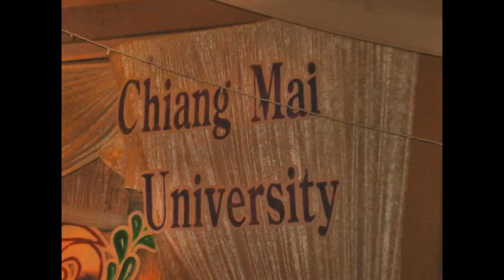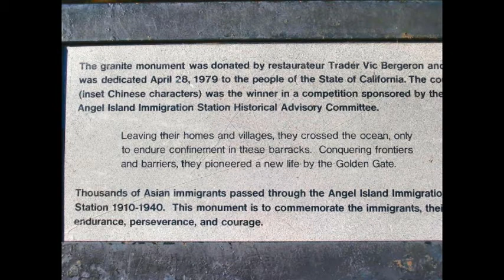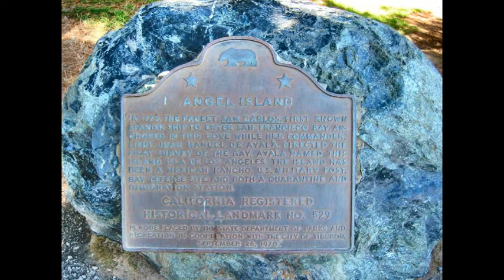2004: Chiang Mai U. Alumni. Los Angeles. Fresno. Angel Island . Las Vegas.( Slide )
40 th Anniversary Chiang Mai University in Los Angeles.
Angel Island National Park San Francisco.
( A gateway for Asian immigrant in the past.)
Las Vegas.